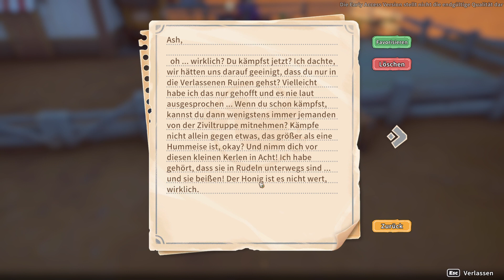My Time at Sandrock #37 Außerirdische Klone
Nachdem wir Portia hinter uns gelassen haben widmen wir uns nun Sandrock, einem kargen Ort der jedoch seinen eigenen Charm hat. Kaum angetroffen sehen wir uns schon unserem Rivalen gegenüber, ein epischer Wettstreit kann beginnen!